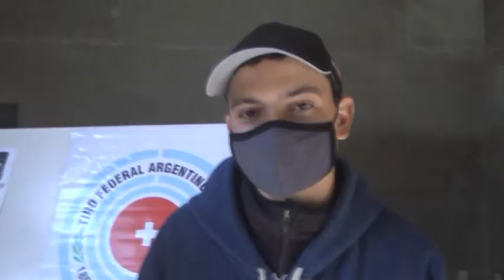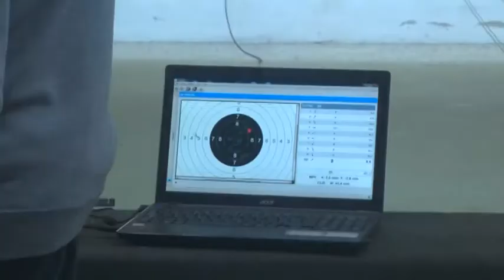Raúl Mattig - Alexis Eberhardt - Tiro San Carlos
La institución abrió nuevamente sus puertas